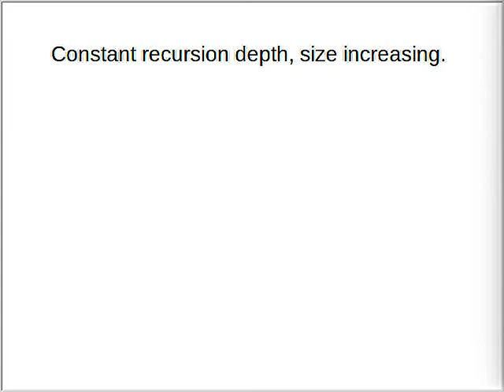Koch snowflake animation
This is a simple  fractal that starts as an equilateral triangle at iteration 0 and "grows" 3 other equilateral triangles, one at the centre of each side per iteration. You may note that as the recursion depth increases.

Instead, when the size increases, it looks like the camera is zooming in (an effect of the self-similarity of fractals)